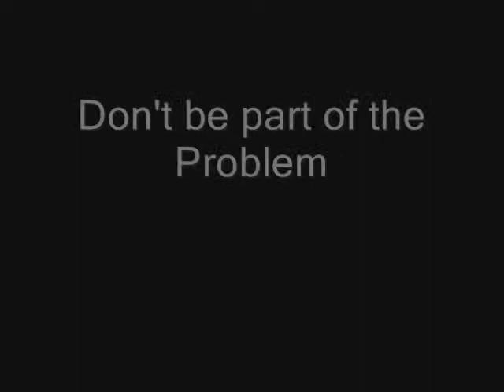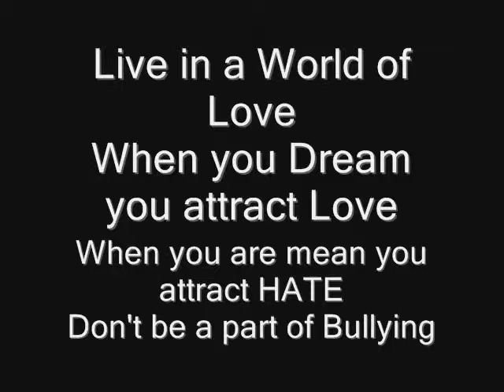Anti Bullying Project Video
School Project Anti-Bullying Video